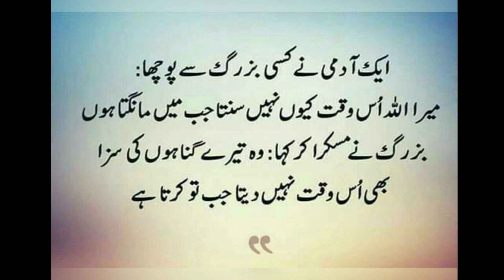Easy Kadhi Pakora recipe کڑہی پکوڑہ Pakora kadhi /Dahi wali kadhi / lassi wali kerhi/ kerhi recipe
testy kadi pakoda recipe| بڑےریسٹورنٹ کی سیکرٹ ریسپی|no lassi no dahi instant kadhi pakoda recipe|
kadi pakora, kadhi bnany ka tarika without lassi dahi kadhi pakora, easy kadhi pakora